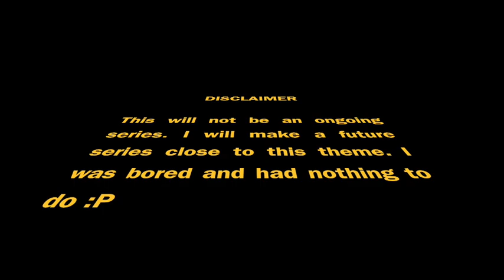Mlp high school